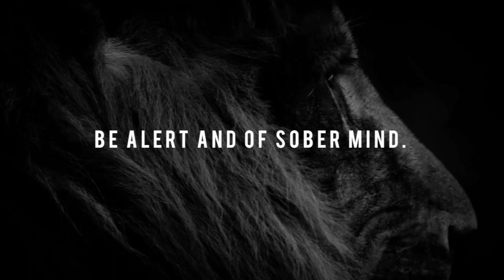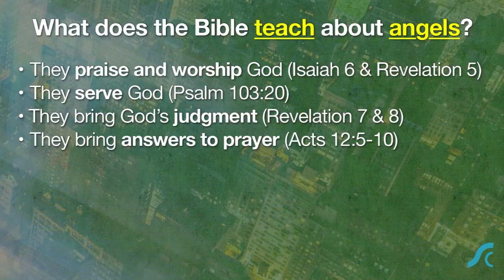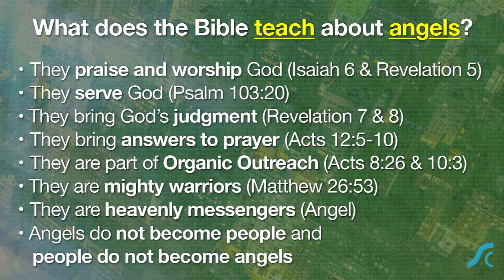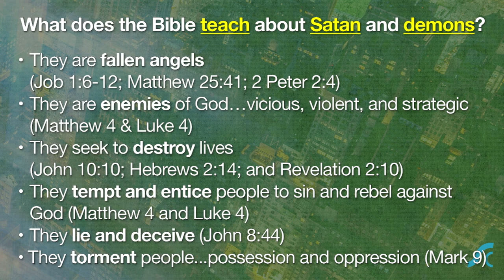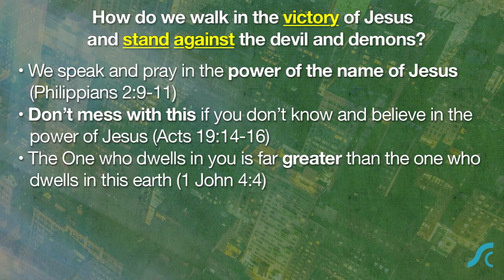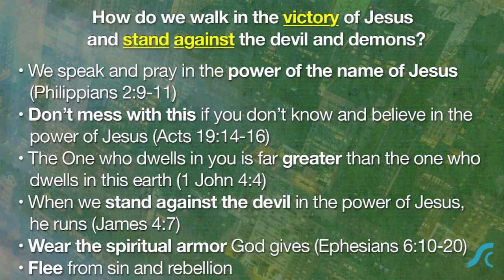Supernatural #2 The Spiritual World Really Exists! Understanding Angels, Demons, and Satan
Supernatural #2
The Spiritual World Really Exists!
Understanding Angels, Demons, and Satan